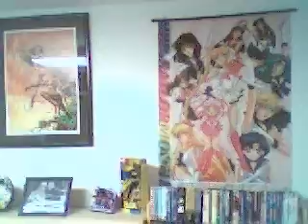Hanky Panky by WonderRobbie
vocals by Madonna